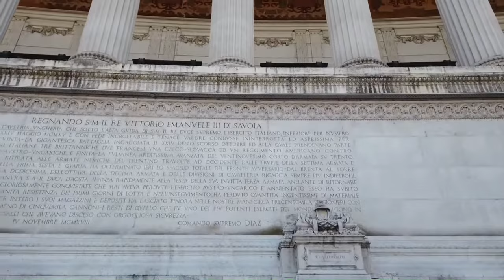WALK AROUND IN ROME , ITALY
Spanish Steps , Trevi Fountain,
Pantheon, Churches , Altar of The Fatherland and
Colosseum.